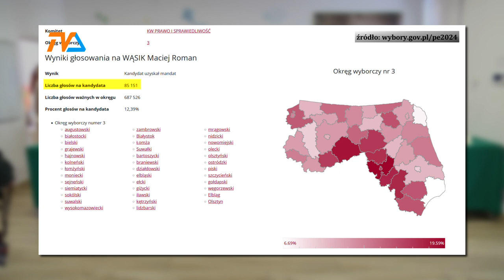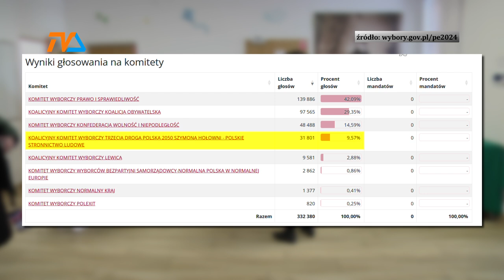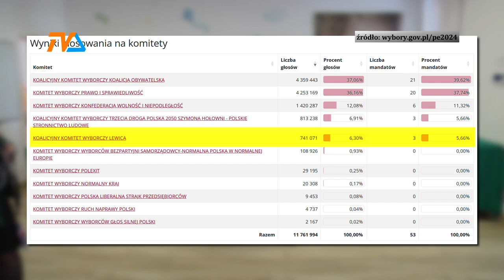Komu ciacho, a komu okruchy? |TV SUWAŁKI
Najwyższy wynik w okręgu nr 3 łączącym województwo podlaskie z warmińsko-mazurskim należy do Jacka Protasa i daje mu miejsce w europejskim odpowiedniku polskiego Sejmu. Polityk Koalicji Obywatelskiej uzyskał niemal 126 tysięcy głosów.